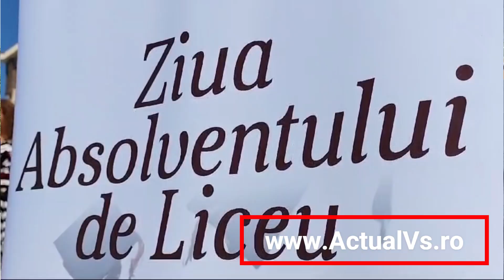actualvs.ro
Ziua Absolventului la Vaslui